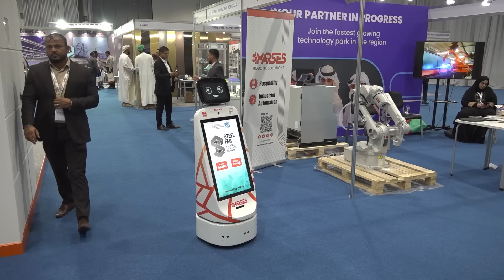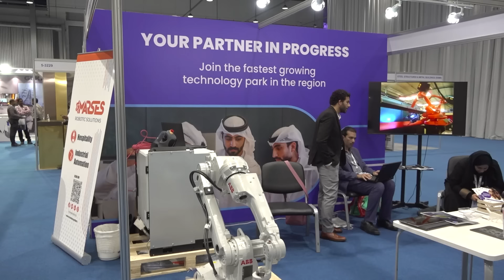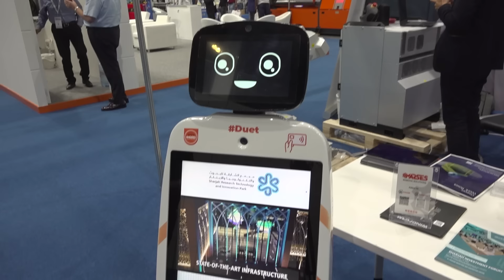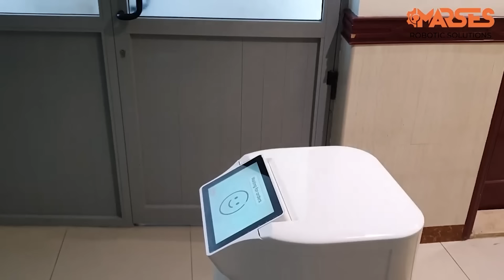A robot for any application from Marses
An interview with the Regional Manager of Marses Robotic Solutions, Mr Mohamed Abdel-Rahman, who talks about the industrial robot integration they provide plus the range of robots that Marses developed and manufactured from A to Z for many other applications such as hospitality.

لقاء مع المدير الإقليمي لشركة مارسيس روبوتك سوليوشن لحلول الروبوت و الذكاء الإصطناعي  يتحدث فيه عن تطبيقات الروبوتات الصناعية التي تقدمها مارسيس بالإضافة لتفردها كشركة رائدة في المنطقة في تطوير و تصنيع روبوتات  من الألف إلى الياء لتطبيقات مختلفة.

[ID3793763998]